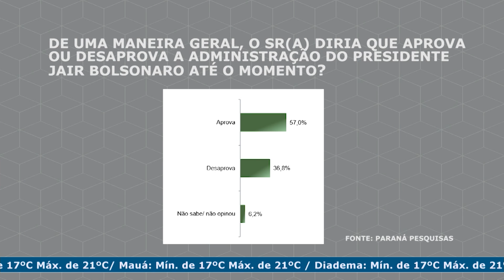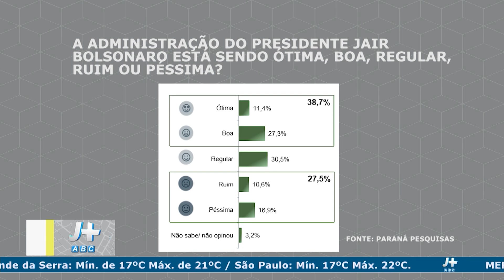MATÉRIA SOBRE A APROVAÇÃO DO GOVERNO DE JAIR BOLSONARO